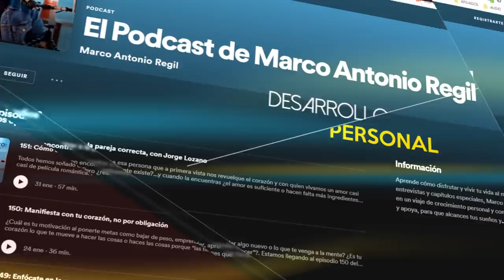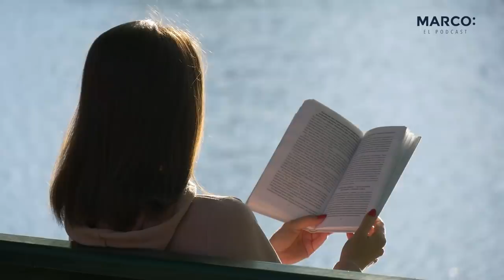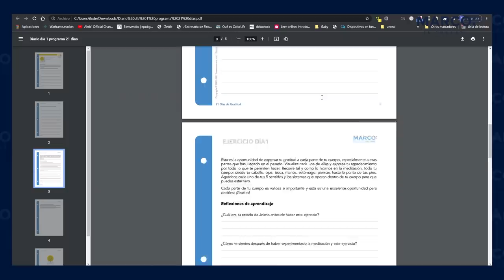La magia de la gratitud | Marco Antonio Regil: El podcast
En este episodio del podcast, la invitada de honor es la GRATITUD, que es un imán para las bendiciones, la felicidad y la abundancia en nuestras vidas. Descubre cómo decir gracias, hasta por las cosas más pequeñas de nuestra vida es la fórmula de la felicidad.

-Por qué la gratitud es la vacuna para los pensamientos que nos sabotean.

-Cómo podemos aprender a vivir en gratitud todos los días.

-Por qué la gratitud mejora nuestra relación con Dios (Universo), con nosotros y con los demás.